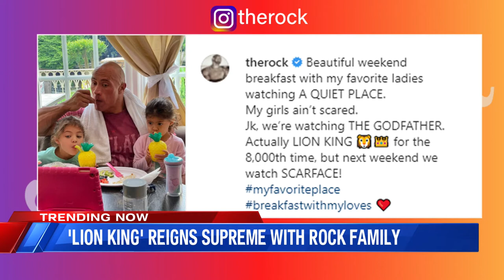TRENDING: Netflix Scores Martha Stewart Documentary